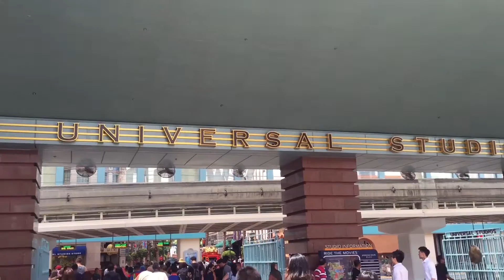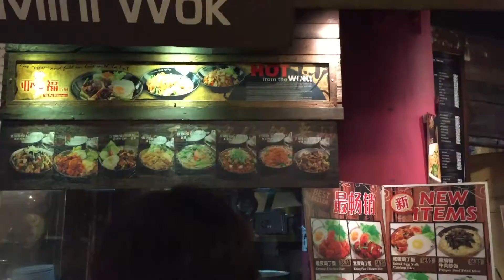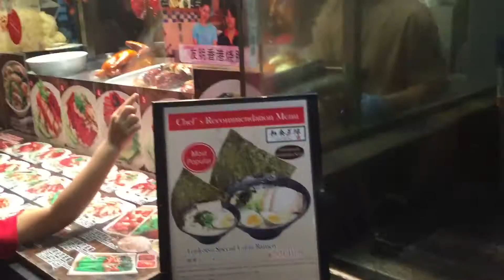Kimmy's Adventure: Singapore Trip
**BEST VIEWED IN 720/1080p**

Hey guys, this is my 1st trip to Singapore!

So sorry about the fast pace clips, but I'll definitely do better than that next time :)))) hope you guys like it!